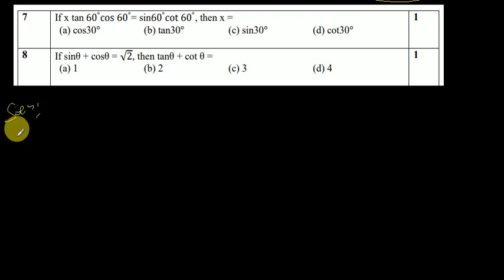Class 10 maths cbse sample paper Q 7 & 8 Solution ......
If x tan 60°cos 60°= sin60°cot 60°
, then x =
1
8 If sinθ + cosθ = √2, then tanθ + cot θ =